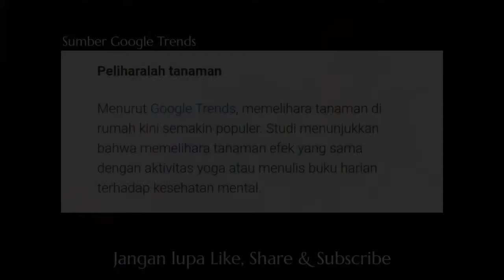DIY Membuat taman mini dari botol bekas | Recycle bottles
DIY
Membuat taman super mini dari botol bekas